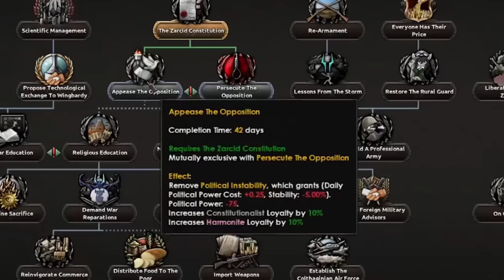Hoi4: MLP Colthage Earns its Stripes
So you can become a literal god and destroy everything. Friendship won't save you